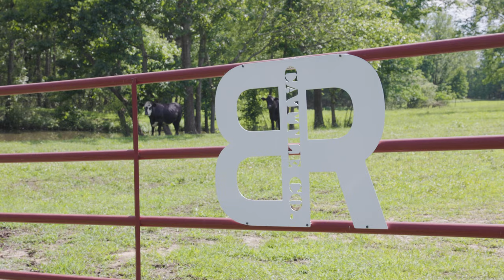YF&R Excellence in Ag Runner-Up: The Kelleys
Get to know the Kelleys! Reed and Sara Kelley of Faulkner County are one of two runners up for the YF&R Excellence in Agriculture Award. Reed is an agricultural instructor and Sara works as a labor and delivery nurse. Together, they own a commercial cow-calf operation in Conway.